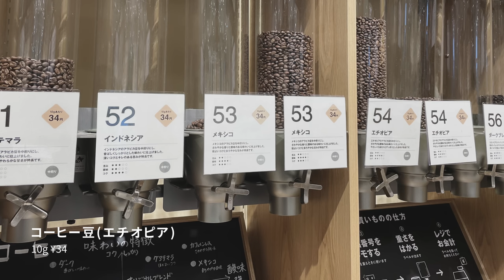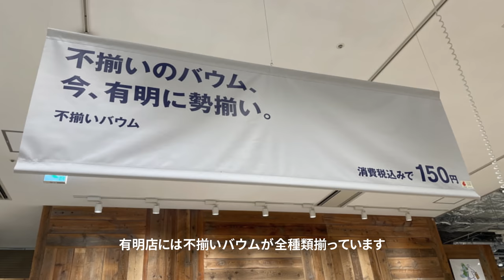【無印良品】東京有明店の購入品30点まとめて紹介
無印良品の関東最大級規模の店舗「無印良品東京有明」でたくさん買い物してきました。

[チャプター]
0:00 あいさつ
0:41 東京有明の計り売りコーナー
3:44 無印良品の食品いろいろ
14:05 無印良品キッチン用品

[サブカメラ]
SONY α6600

[レンズ]
SONY SEL 20mm F1.8G

[マイク]
Sony ECM B1M

[編集環境]
2.8GHz クアッドコア Intel Core i7 メモリ16GB SSD256GB